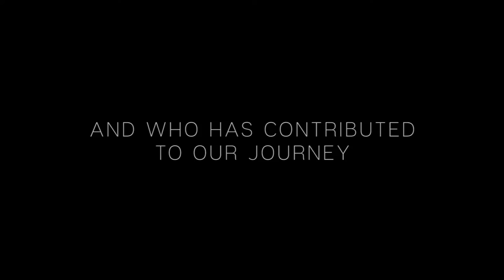Simba Unveiled (Short)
On the 27th of October 2016 we unveiled an exciting new era in our 40 year history. Thank you to everyone who attended and those who have contributed to our journey.